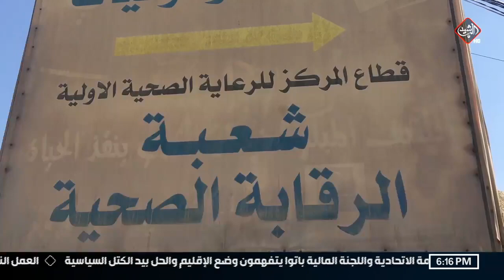الرقابة الصحية اغلقت 24 محلا ومطعما وفرضت 60 غرامة للمخالفين